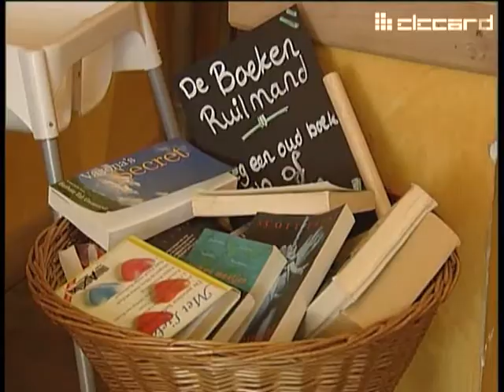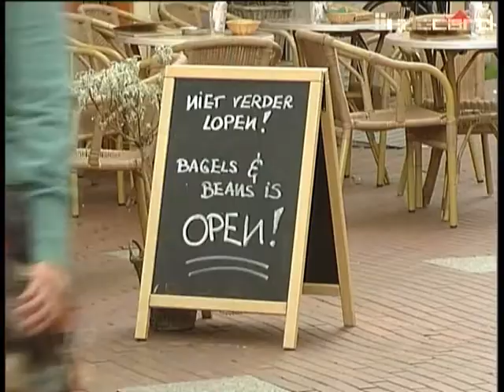Bagel & Beans krijgt Gouden Appel - 27-04-2010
Lunchroom Bagel & Beans uit de Jan van Lieshoutstraat kreeg van de Kamer van Koophandel een Gouden Appel voor hun duurzame bedrijfsvoering.